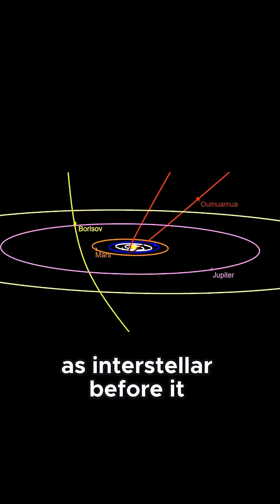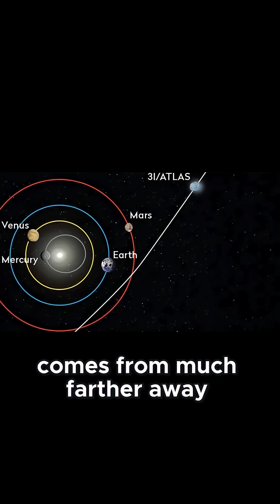The Interstellar Visitor 3I/Atlas: A Cosmic Mystery from Beyond Our Solar System!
when astronomers
first plotted
the orbit of 3
I slash Atlas
the numbers did not fit
any pattern
known from homegrown comets
it's trajectory
is hyperbolic
with an eccentricity
well above 1  meaning
it is not just visiting
it is passing through
never to return
that alone sets it apart
only two other objects
omoamwa in 2017
and Borisof in 2019
have ever been confirmed
as interstellar before it
but Atlas is different
in more ways than one
early measurements
from the Hubble
and James Webb telescopes
suggest a nucleus somewhere
between 320 meters
and 5 6 kilometers across
but the coma
the Halo of gas and dust
it is shedding
as it nears the sun
has already grown
to about 700 000 km wide
that is nearly
the size of Jupiter
and it is expanding
by the weak
unlike most comets
which spend eons locked
in the
outer reaches of our solar
system
before making a single pass
near the Sun
Atlas
comes from much farther away
likely
ejected from another star
system  carrying material
forged in a different
cosmic neighborhood
its composition stands out
to spectra reveal a coma
dominated by carbon dioxide
and other volatile gases
with water vapor scarce
and cyanide detectable
only infant traces  these
are chemical fingerprints
rarely seen
in such abundance
on local comets  the
object's motion
is just as telling
it entered the solar system
at a steep angle
skimming the ecliptic
by only about 5 degrees
with a velocity
that leaves no doubt
about its foreign origin
the scientific payoff
is enormous  each
observation is a
chance to compare
the building blocks
of distant
planetary systems
with our own
and there is more at stake
than just chemistry